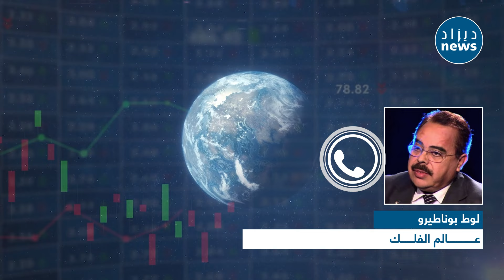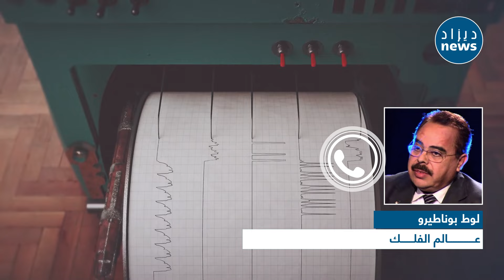شاهد ما قاله عالم الفلك لوط بوناطيرو بخصوص الهـ زات الأرضية التي تشهدها الجزائر في الأسابيع الأخيرة!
شاهد ما قاله عالم الفلك لوط بوناطيرو بخصوص الهـ زات الأرضية التي تشهدها الجزائر في الأسابيع الأخيرة وهل هناك إحتمال لحدوث هـ ـزة قوية !!